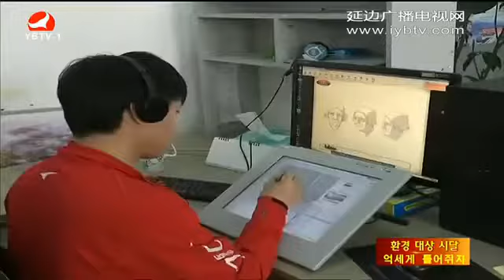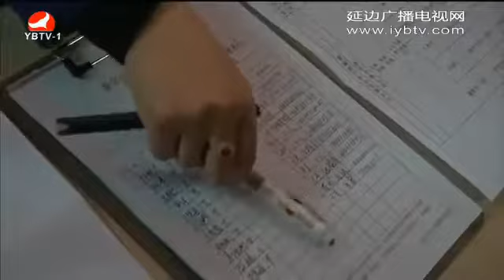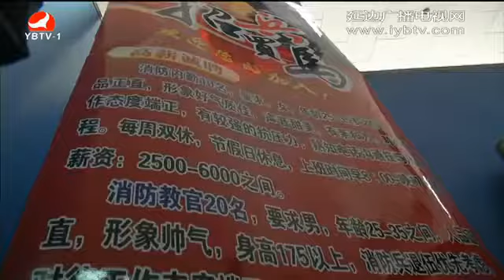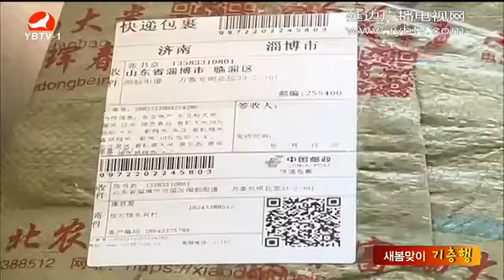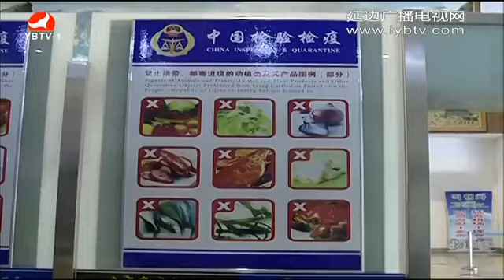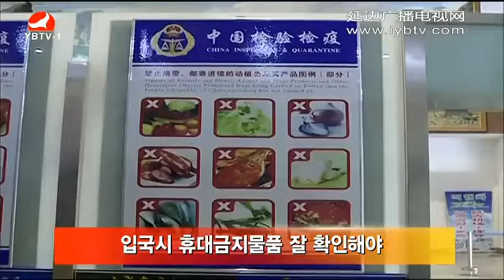연변뉴스【延边新闻】2017년 2월14일